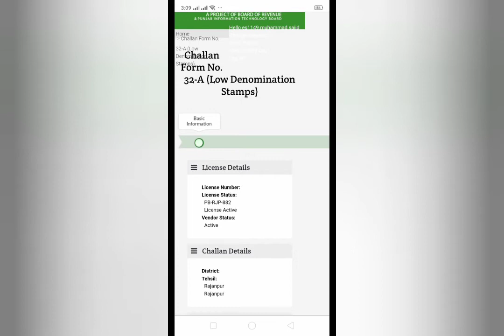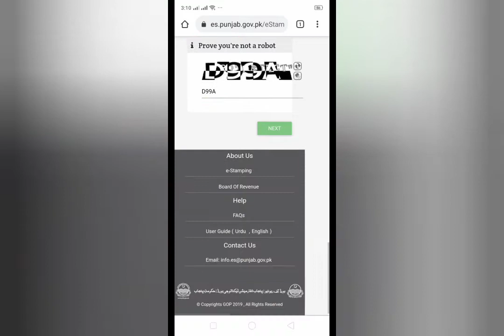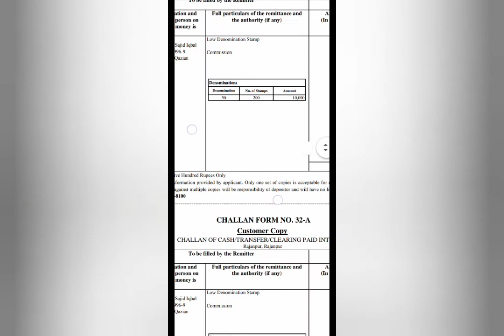Stamp Vendor Generate Challan 32-A for White Stamp Paper at Mobile | Estamp Complete Details Latest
Dears.

Estamp Ke information ky liy meri email pr Contact karin.